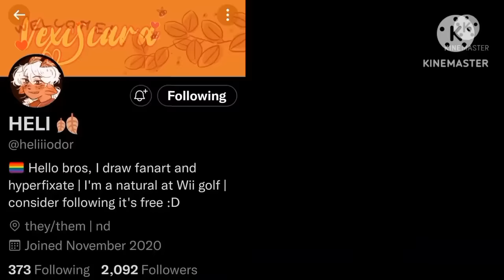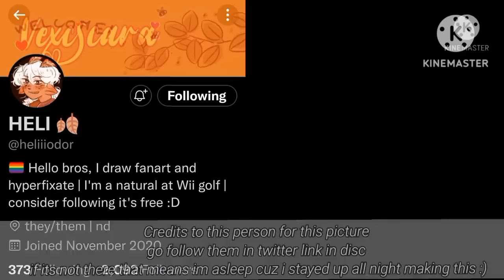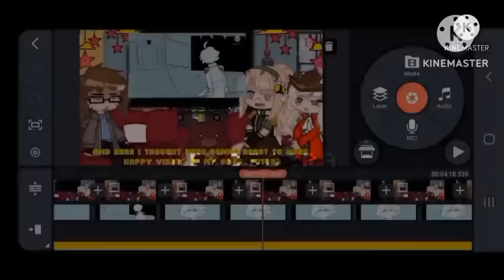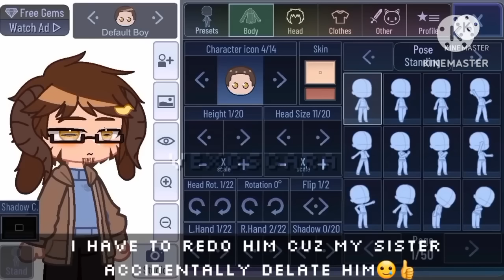𝘛𝘶𝘣𝘣𝘰'𝘴 𝘗𝘢𝘴𝘵 𝘗𝘢𝘳𝘦𝘯𝘵𝘴 𝘳𝘦𝘢𝘤𝘵|+𝘱𝘢𝘴𝘵 𝘋𝘳𝘦𝘢𝘮 𝘢𝘯𝘥 𝘗𝘶𝘧𝘧𝘺 [𝘽𝙊𝙏𝙃 𝙋𝘼𝙍𝙏𝙎] "𝘰𝘭𝘥 𝘷𝘪𝘥𝘦𝘰 𝘳𝘦𝘶𝘱𝘭𝘰𝘢𝘥" | unfinished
*:･ﾟ*:･ﾟ*~|𝐻𝑒𝓎𝓎𝒶|~:･ﾟ✧*:･ﾟ✧
꒰ 0:00 ☻︎ 25:02 ꒱

૮₍ o ⤙ o ₎ა
./づᡕᠵ᠊ᡃ່࡚ࠢ࠘ ⸝່ࠡࠣ᠊߯᠆ࠣ࠘ᡁࠣ࠘᠊᠊ࠢ࠘ 💞💗

╭┈ ೄྀ࿐ ˊˎ-♪
╰┈➤ ❝ [  𝘿𝙚𝙨𝙘𝙧𝙞𝙥𝙩𝙞𝙤𝙣  ] ❞

𝘏𝘦𝘭𝘭𝘰 𝘨𝘶𝘺𝘴! 𝘐𝘮 𝘳𝘦𝘶𝘱𝘭𝘰𝘢𝘥𝘪𝘯𝘨 𝘰𝘭𝘥 𝘴𝘦𝘳𝘪𝘦𝘴 𝘷𝘪𝘥𝘦𝘰𝘴 𝘪𝘯𝘵𝘰 1-𝘱𝘢𝘳𝘵 𝘷𝘪𝘥𝘦𝘰

⤵✎𝘗𝘳𝘰𝘯𝘰𝘶𝘯𝘴 𝘪 𝘶𝘴𝘦: ׂׂૢ༊*
𝘚𝘩𝘦/𝘛𝘩𝘦𝘺

⤵✎𝘖𝘤𝘴 𝘶𝘴𝘦𝘥: ׂׂૢ༊*
☆𝘑𝘴𝘤𝘩𝘭𝘢𝘵𝘵
☆𝘔𝘢𝘳𝘨𝘢𝘳𝘦𝘵/𝘛𝘶𝘣𝘣𝘰'𝘴 𝘮𝘰𝘮
☆𝘋𝘳𝘦𝘢𝘮

⤵✎𝘚𝘶𝘣 𝘤𝘰𝘶𝘯𝘵 : ׂׂૢ༊*
-17.1k
⤵✎𝘍𝘢𝘯𝘥𝘰𝘮: ׂׂૢ༊*
▪︎ 𝘋𝘳𝘦𝘢𝘮 𝘴𝘮𝘱/ 𝘔𝘤𝘺𝘵

🌸ˏˋ°•*⁀➷✎𝘊𝘳𝘦𝘥𝘪𝘵𝘴ˏˋ°•*⁀➷🌸

1.@goobiewue
2.@bunni_beloved
3.@kaitibow
4.@skookicos
5.@alixbeeduo
6.@baby_carrot_hah

𝚋𝚛𝚎𝚊𝚔:@dweamnotfoundd

7.@lovejoy756
8.@linoisnothere
9.@hiiy0_
10.@skephalo_turtles

𝚋𝚛𝚎𝚊𝚔:@bwdyjssj

11.@heyocherrio
12.@autumnlyfall
13.@kindlekori
14.@oclingyduo
15.@alegdandy
16.@kindlekori

𝚋𝚛𝚎𝚊𝚔:@emoqu4cks

17.@casperlynx
18.@mayloony
19.@jujumnumber101_

𓍊𓋼𓍊𖡼.𖤣𖥧𖡼.𖤣𖥧𓋼𓍊𓋼𓍊𓋼𓍊𖡼.𖤣𖥧𖡼.𖤣𖥧𓋼𓍊𓋼

♪ᴮᵍ ˢᵒⁿᵍ♪
𓍊𓋼𓍊𖡼.𖤣𖥧𖡼.𖤣𖥧𓋼𓍊𓋼𓍊𓋼𓍊𖡼.𖤣𖥧𖡼.𖤣𖥧𓋼𓍊𓋼

『 𝘏𝘰𝘯𝘦𝘺𝘣𝘦𝘦 』-𝘮𝘶𝘴𝘪𝘤 𝘣𝘰𝘹/𝘴𝘰𝘯𝘨 𝘣𝘺 𝘚𝘵𝘦𝘢𝘮 𝘗𝘰𝘸𝘦𝘳𝘦𝘥 𝘎𝘪𝘳𝘢𝘧𝘧𝘦

𓍊𓋼𓍊𖡼.𖤣𖥧𖡼.𖤣𖥧𓋼𓍊𓋼𓍊𓋼𓍊𖡼.𖤣𖥧𖡼.𖤣𖥧𓋼𓍊𓋼

≡;- ꒰ °ENJOY ꒱ᕕ( ᐛ )ᕗ